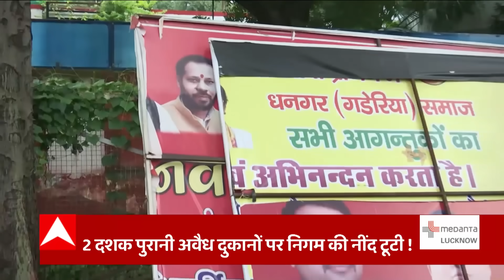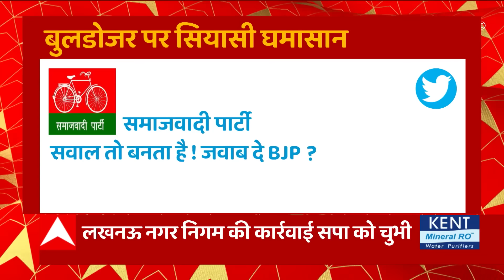SP दफ्तर के दरवाजे पर बुलडोजर!, AkhileshYadav की 'लाल-सेना' का आर-पार गर्जना !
लखनऊ में सपा दफ्तर के बाहर जो अवैध दुकानें बनी थीं, उन्हें धराशायी कर दिया गया. इन दुकानों में समाजवादी पार्टी के झंडे-पोस्टर बेचे जाते थे. बुलडोजर की कार्रवाई के बाद सपा नेताओं की तस्वीरें जमीन पर बिखरी हुई दिखाई दीं जो सपा को चुभ गईं.. समाजवार्टी पार्टी की तरफ से सवाल पूछा गया कि कहीं ये कार्रवाई सरकार के इशारे पर तो नहीं हुई...